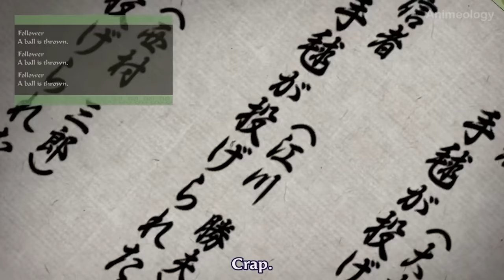When Overpowered Anime Characters Snapped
Welcome to Animeology, today we will be taking a look at the when Overpowered Anime Characters Snapped.